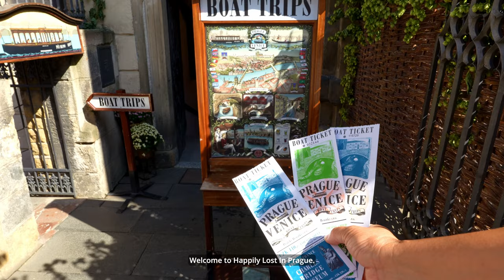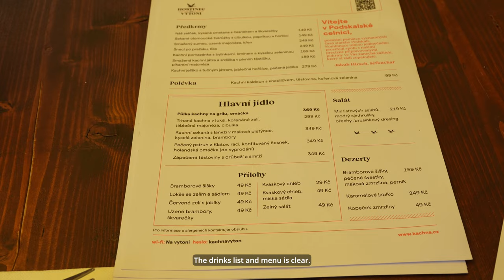Vltava Voyage in Prague: Scenic Boat Tour & Duck Delights!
Today:  Vltava Boat Tour and the best grilled Duck in Town!

a unique experience that you will never forget. Enjoy!

Description:
Welcome to a day of adventure and culinary delight! Join us as we embark on a scenic boat tour along the beautiful Vltava River in the heart of Prague. Get ready to soak in breathtaking views of Prague's iconic landmarks, historic bridges, and enchanting cityscape. But the adventure doesn't stop there!
After our relaxing boat ride, we'll tantalize your taste buds with a mouthwatering grilled duck experience. Indulge in the rich flavors of tender, perfectly grilled duck served with delectable sides. It's a culinary journey that will leave you craving for more.
So, come along and experience the best of both worlds – the picturesque beauty of Prague's riverbanks and the unforgettable taste of grilled duck. Get ready for a day of memorable moments and exquisite flavors that you won't soon forget!

Please note that our reviews are unpaid and reflect our honest, unfiltered experiences!

I value your feedback and would love to hear your suggestions for making my content even better. Let me know what interests you most and what else you'd like to see or learn. Your input is incredibly helpful to me.

Enjoy! [Recorded August 2023]

CHAPTERS:
00:00 INTRO  Prague Vltava Boat Tour & super yummy grilled Duck
00:40 Episode 5: Oldtown Prague, Old Town Bridge Tower: Tickets Prague Venice Boat Trip
01:14  Boat Trips Tickets : 440 Adult, 220 Children, 45 Multi - Language guides Boat Tour icl. “Visit Charles Bridge Museum”, Beverage & Ice cream or Gingerbread
01:40 Mala Strana: Devils Channel
03:10 Mala Strana Water: Water Mill
03:30 Mala Strana: Můstek na Čertovo - Bridge on the Devil
04:35 First Stage: Be picked up from the jetty in a small boat under the Charles Bridge
06:06 Charles Bridge, Prague
06:30 Manes Bridge, Prague
06:50 Stage Two: Under The Charles Bridge, Prague - Change to the bigger Event Boat
07:15 View under the Charles Bridge : Boats are waiting for us.
07:40 Stuff in sailor suits. Nice
07:59 yellow pedal boats can be rented. Look like fun….
08:12 Great View of the Oldtown. Awesome
10:12 View of the Charles Bridge full of people
11:06 Liechtenstein Palace
12:22 Absolut scenic view frontal riverline to the Charles Bridge
12:43 View to the St. Francis Of Assisi Church
13:00 Bedřich Smetana Museum
13:55 Pinkasův Palác, Kampa Park Restaurant
14:19 Kampa Park Restaurant with Terrace View
17:15 Next Passengers are already waiting…
19:42 Park Cihelná: There Instaagrammers taking pictures of themselves with the swans …
21:00 Zahrada Strakovy academia: behind these fences: very well kept garden with a lot of peacocks
23:45 off to the tram stopp Oldtown
23:56 Křižovnická Oldtown
24:30 Rašínovo nábřeží 412/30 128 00, 2 Praha 2
25:00 Hostinec Na Hostinec Na Výtoni (famous for their grilled Duck)
25:25 Homemade Limonade, very good chilled and refreshing, different Flavour like reed Berries, Grape or Vanilla with apricot or Peach
25:28 Menu and Drinkslist
25:41 Grilled duck with Bacon Dumplings and tender vegetables
25:51 Chicken escalope stuffed with Cheese, cream and served with a light potato salat.
26:01 Saddle of Rabbit with mashed potatoes
26:53 Stuff and the grilled Ducks
27:46 Highly recommend - the freshly tapped beer! Cold and refreshing
27: 59 Heading home: satisfied and tired with our popular Tram/Streetcar.

Welcome to 'Happily Lost in Prague'. After we moved to Prague, we got lost happily in Prague - Czech Republic. We love this city and the Czech Republic. Our logo has two feet, which have different colors, which show that we explore Czech Republic and Prague as a couple. All impressions we share with you honestly and unpaid. Explore with us this wonderful city and country where it beats as its heart. Explore the beautiful city of Prague and the Czech surroundings , featuring the newest videos capturing its charm. Join us on a virtual journey through the enchanting streets of Prague and the Czech Republic,  immerse yourself in their rich history and culture.